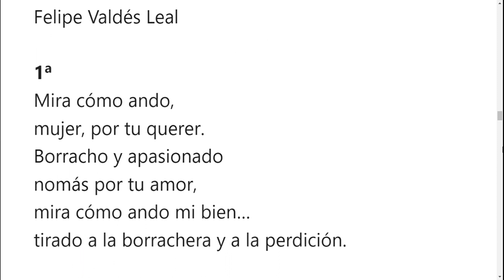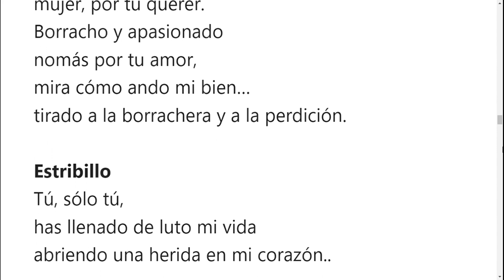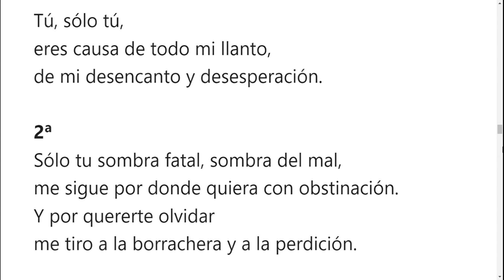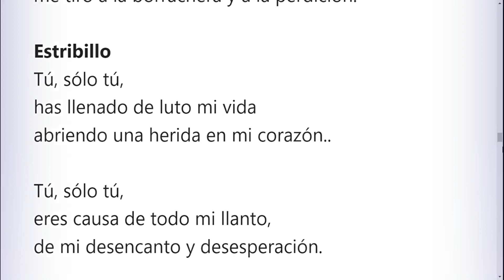Tú, sólo tú letra con Joyas del Mariachi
Tú, sólo tú letra
El gran compositor mexicano Felipe Valdés Leal es uno de los más brillantes exponentes de la música tradicional y folclórica de México.